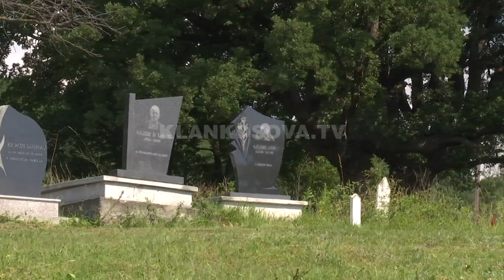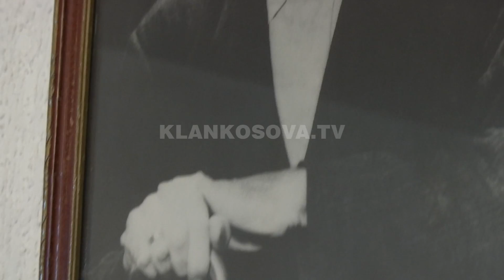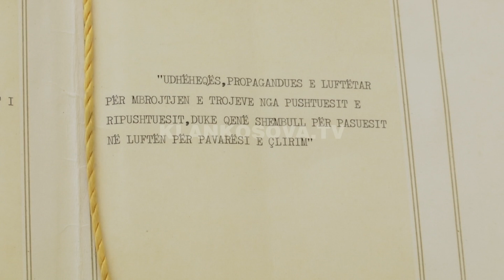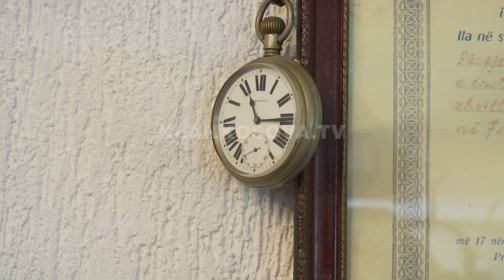Personalitetet e kombit shqiptar që s'po respektohen - 28.06.2017 - Klan Kosova